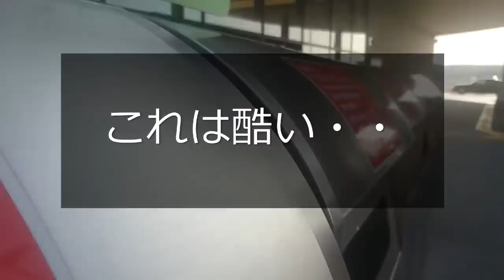迷惑運転者たちNo.610 最低な！トラック ドライバー・・評判下げる 許されない行為！・・【トレーラー】【車載カメラ】